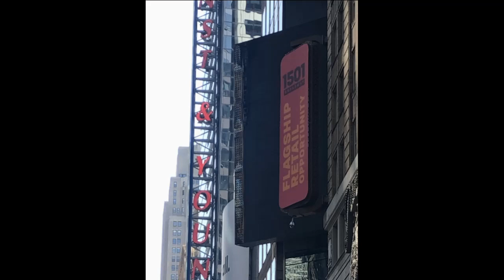FDNY heavy response for a billboard fire at Time Square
FDNY in action at Time Square with a heavy response for an electronic billboard fire. these guys had such a fast response time. they got the fire knocked down using their aerial ladder.